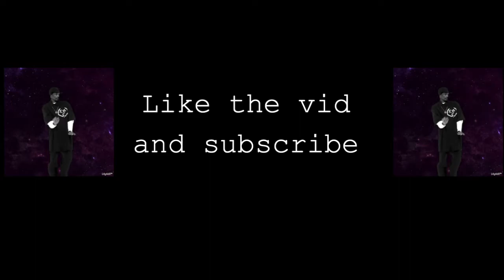NFL "Airborne" Moments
This video is about NFL moments when a player took flight in the air, mostly by attempting a hurdle.

Thank you @DingProductions for the idea/inspiration

*All clips are owned by the NFL*